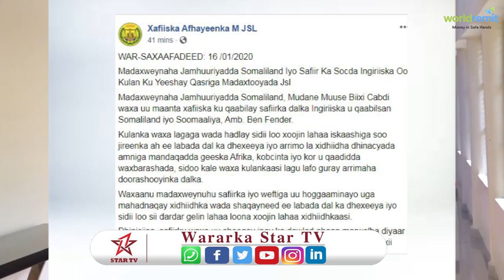Muxuu Daarnaa Kulunkii Madaxweyne Biixi Iyo Safiirka ingiriiska U Fadhiya Soomaaliya?